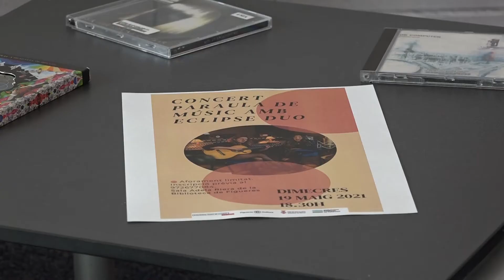Paraula de Músic 2021 amb Eclipse Duo